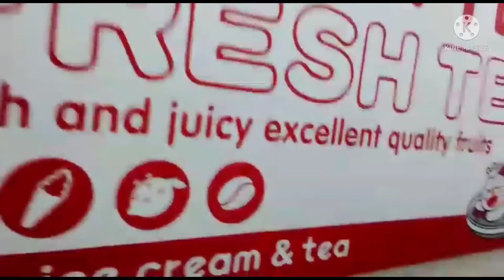ICE CREAM SPOT BARU DIKADIPATEN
Dekat lampu merah kadipaten